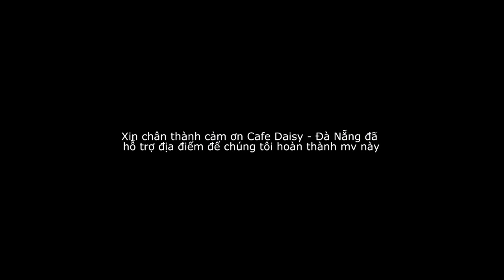[Trile Media] Lời Ru Âu Lạc - Trường ĐH Kiến Trúc Đà Nẵng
Trile Media
Hoian - Vietnam